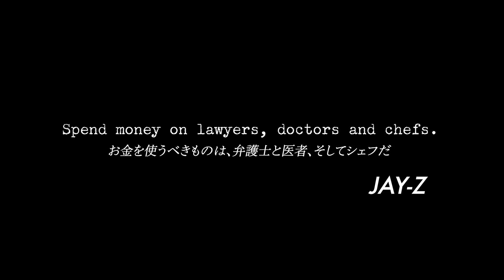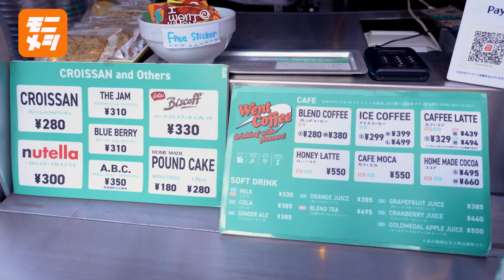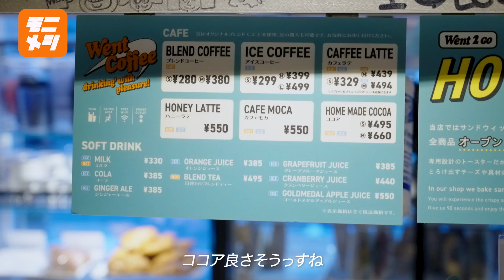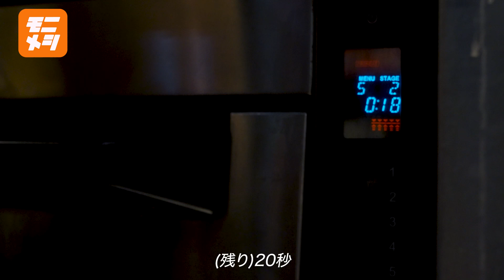モニメシ #9(WENT 2 GO日本橋編)「ラップの仕方教えます!?」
第四弾では、日本橋・人形町でテイクアウト可能なホットサンドやコーヒーが味わえる「WENT 2 GO（ウェントトゥゴー）」にて、オリジナルホットサンドの調理法とラップ（!?）を学ぶ。

【モニメシとは】
XLARGEは、オフィシャルYouTubeにて、日本を代表するヒップホップクルー「YENTOWN(イエンタウン)」のメンバー「MonyHorse(モニー・ホース)」をメインパーソナリティーに迎え、新番組「モニメシ」をスタートする。

本格派チキンバーガー専門店「MONICHIKI HOUSE(モニチキハウス)」をプロデュースしているMonyHorseが、国内のストリートフード名店、人気店を訪問し、味の秘訣となるレシピを学び、自分なりにクッキングする、ストリート版「男子ごはん」。
【チャプター】
00:00 Intro
00:35 Opening 〜モニメシとは〜
00:58 移動中Talk 〜日本橋散歩〜
01:07 WENT 2 GO到着!
01:50 モニーに近づくフルフェイスの人物…
03:20 ツナメルト実食
04:23 店内へ!
07:04 アイスココア
07:38 あんバターサンド
08:12 本日の料理は??
09:07 ラップのお手本!?
10:22 モニーのラップの腕前は…
11:04 ラップTake2
11:35 オリジナルサンド／COOKING START
13:45 なぜラップするのか?
13:57 モニホサンド／オーブンへ!
14:55 料理完成／常連!!Sound's Deli登場!!
16:22  ED Talk／ステッカーボム
MonyHorse
日本のヒップホップクルー「YENTOWN」に所属するラッパー。
2022年に11月に3rdアルバム「MONIBUM」をリリース、また2023年1月13日にアルバムリリースを記念し渋谷O-EASTにて自身初となるワンマンライブを開催。

WENT 2 GO（ウェントトゥゴー）
住所：〒103-0012 東京都中央区日本橋堀留町２丁目４−５ 長谷川ビル 1階
営業時間：OPEN 8:00 – CLOSE 20:00